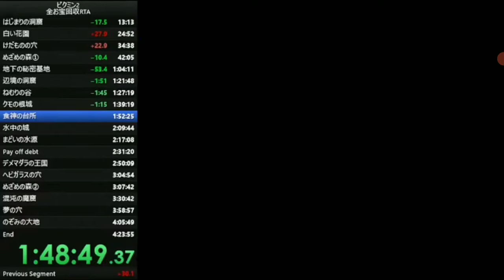Low-flying fried egg🍳